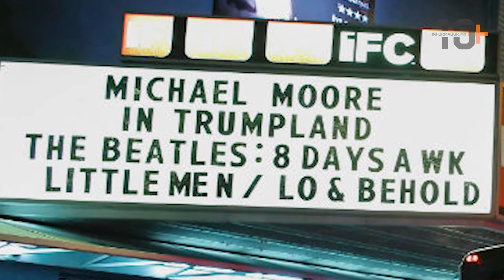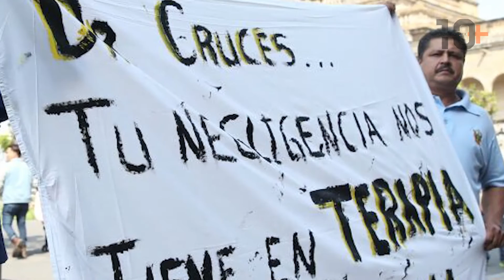Las 10+ del 19 de octubre 2016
Viajeros padecen manifestación en el aeropuerto de Guadalajara, Hillary Clinton tiene una ventaja de nueve puntos sobre su rival Donald Trump, buscan a Javier Duarte, PlágiameMás, nuevo escándalo en América